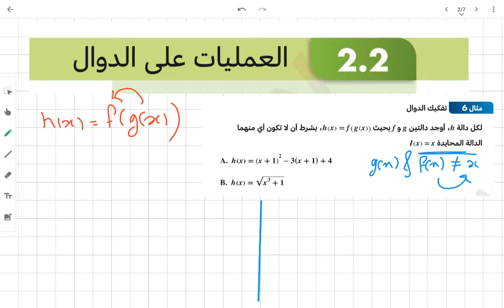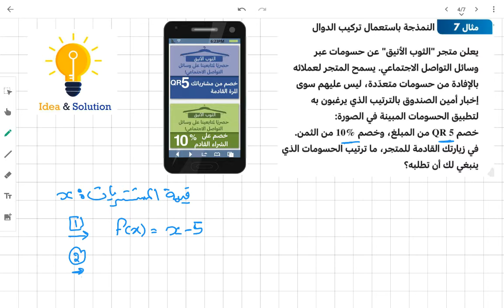الصف الحادي عشر علمي- الرياضيات- العمليات على الدوال 6